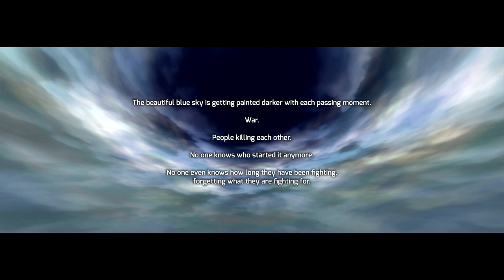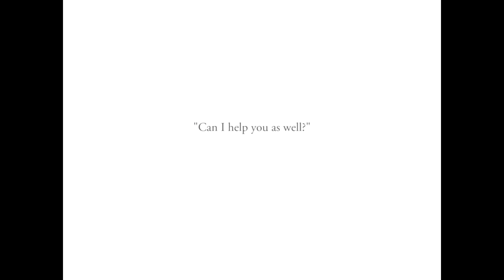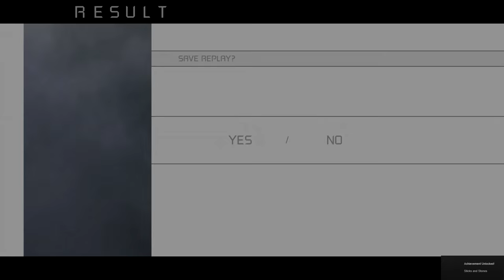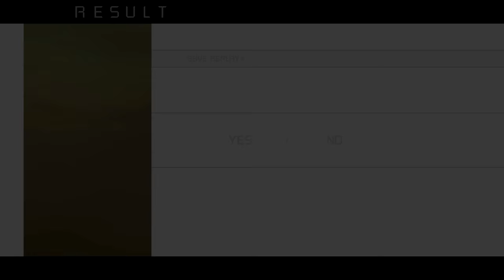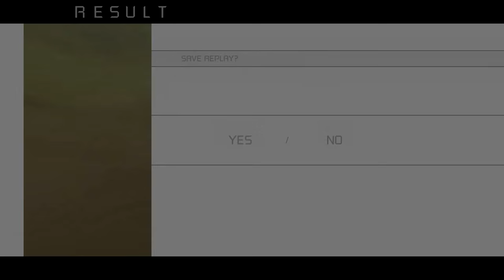Let's Play Sora: An unusual take on shoot 'em ups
A damn hard one, but it's very interesting at least. The sword is the cause of and solution to all of my problems.